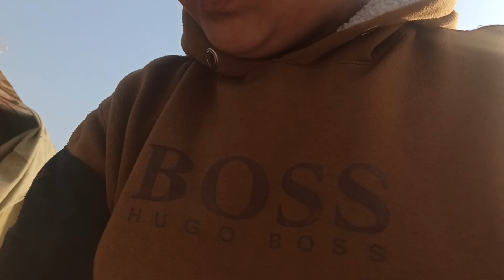China Na Saliti Ki Doran Lagwa Din - Assel Murgi Anda kab De gi